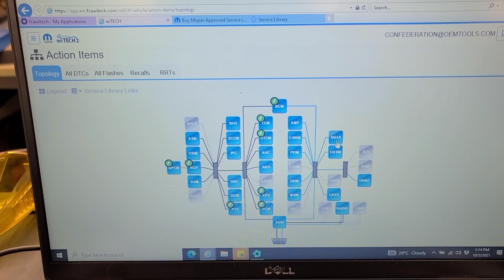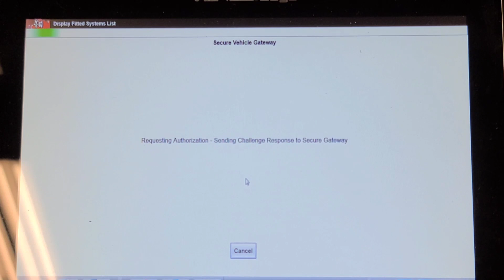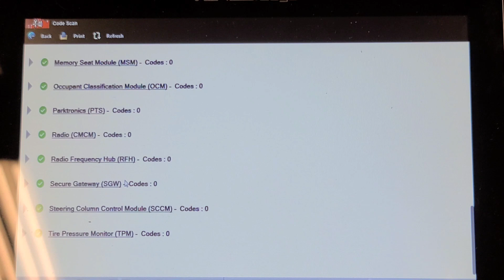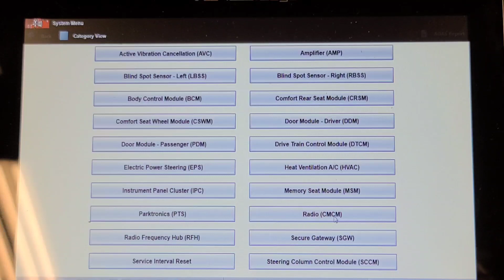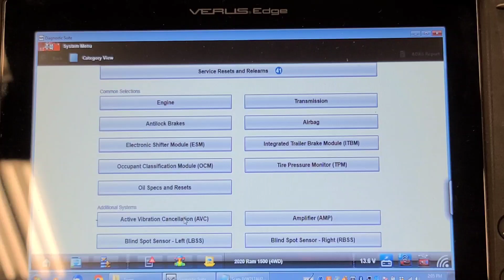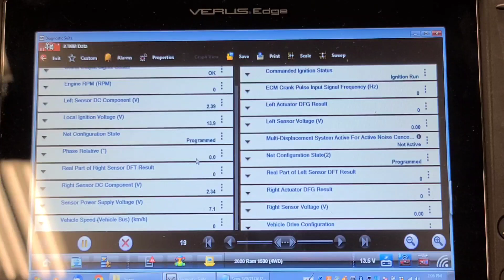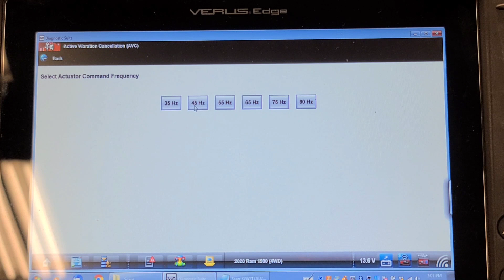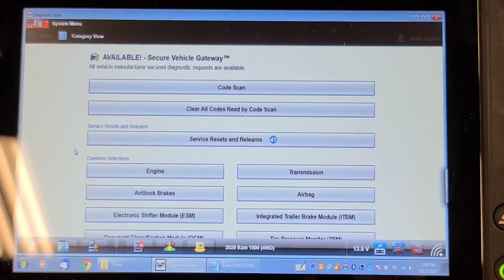Comparison of Witech 2 and Snap-On Module Access on 2020 Ram 1500 Crew Cab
This 2020 Ram was in for a routine service and I decided to scan all controllers using Witech 2 and then my Verus Edge running 21.2 software. Snap-on seemed to access all the controllers but did have an issue decoding the level of engine control module. Plus a little bonus section on the Active Vibration Cancellation system.